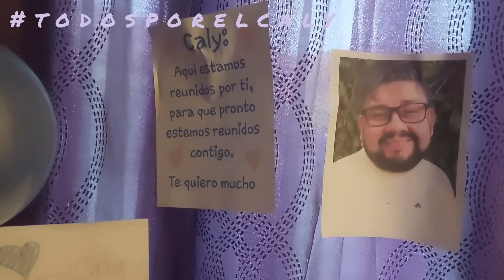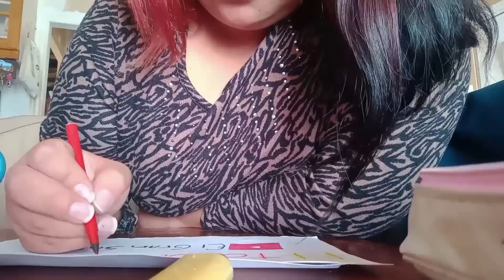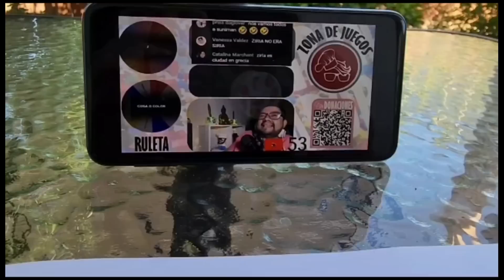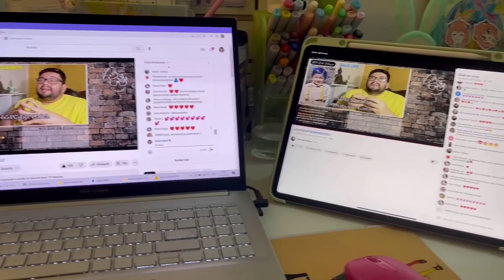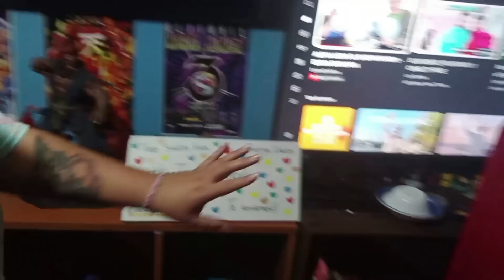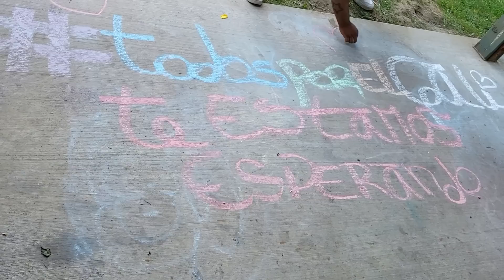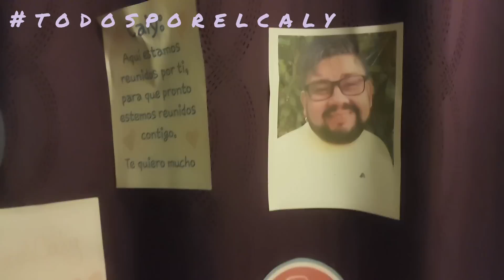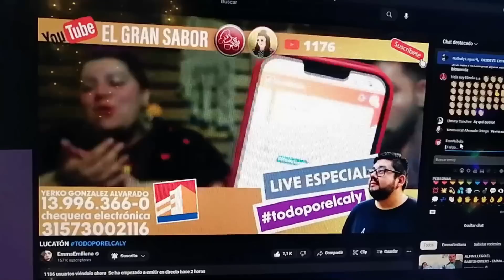Esto si es amor... by los sabrositos de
Sabrositos de la comunidad se unen en un video lleno de amor y esperanza el día de la lucatón y todo esto gracias a lo que ha construido nuestro querido y amado Caly (Carlitos). Gracias familia de  @Elgransabor  los queremos mucho. Fighting

Instagram tienda: @gransaborstore
Instagram Mister-Y: @mister_y2023

SI TE GUSTA EL CONTENIDO Y QUIERES DAR UN GRANITO DE ARENA AL CANAL TE DEJAMOS ESTAS 2 OPCIONES:

 DONACIONES EN ESTE LINK (CHILE)